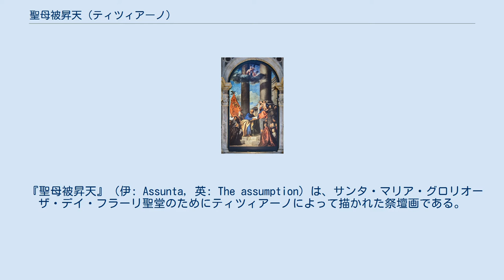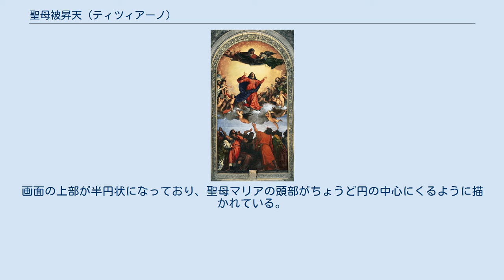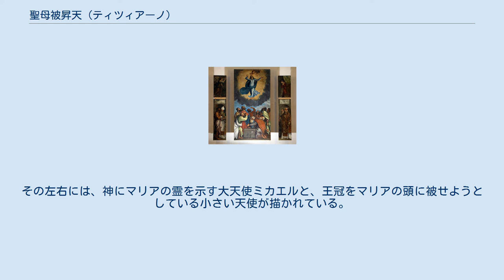聖母被昇天 (ティツィアーノ)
『聖母被昇天』（せいぼひしょうてん）は、イタリアの画家ティツィアーノ・ヴェチェッリオによる絵画である。
同名の作品が2点確認されている。
 ヴェネツィアのサンタ・マリア・グロリオーザ・デイ・フラーリ聖堂に収蔵されている作品。
本項では、この作品について扱う。
 ドゥブロヴニクのドゥブロヴニク大聖堂に収蔵されている作品。
 『聖母被昇天』（伊: Assunta, 英: The assumption）は、サンタ・マリア・グロリオーザ・デイ・フラーリ聖堂のためにティツィアーノによって描かれた祭壇画である。
 『ペーザロ家の祭壇画』 1516年に製作が開始され、1518年に完成し、同年5月19日に聖堂内に設置された。
ティツィアーノは、本作によって名声を確固たるものにし、ジョヴァンニ・ベッリーニが亡くなった後にセンサリーア (Senseria) と呼ばれる公式画家に就任する。
 本作が成功したことをきっかけに、キプロス島の司教、ヤコポ・ペーザロによって注文されたのが『ペーザロの祭壇画』（1519年 - 1526年）であり、これは同聖堂の左側廊に置かれている。
 本作は、キリスト教の教義「聖母被昇天」を表現している。
画面の上部が半円状になっており、聖母マリアの頭部がちょうど円の中心にくるように描かれている。
画面の中央には、たくさんの天使たちに囲まれながら、黄金色に輝いている天空に向かって、赤色の衣を身につけ、青色のマントを羽織ったマリアが昇っていく様子が描かれている。
 画面の上部には、威厳をもちながらも穏やかな佇まいを見せている父なる神が描かれている。
その左右には、神にマリアの霊を示す大天使ミカエルと、王冠をマリアの頭に被せようとしている小さい天使が描かれている。
 画面の下部には、信じられないことが起きているために、驚いたり動揺したりしながらも、マリアの様子を見守っている使徒たちが描かれている。
画面の最下部、赤い服を身にまとい、両手を高く上げている人物の左足の付近に、ティツィアーノのサイン “TICIANVS” が入れられている。